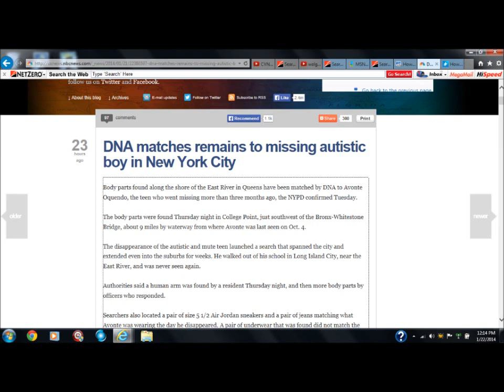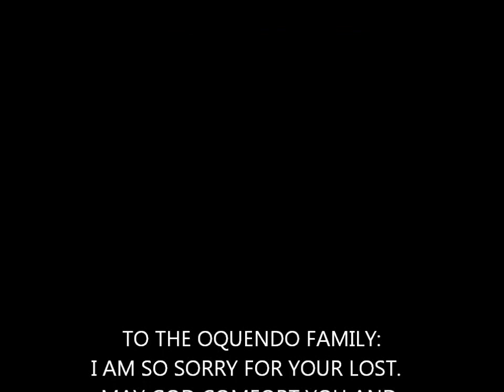REST IN PEACE AVONTE OQUENDO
Hello, everyone, you will see various things on my channel such as, product reviews, thrift hauls, laundry detergent reviews, vlogging, food hauls,  and me sharing my life with you. I like doing many different things so this channel will have variety. I also like to do real talk segments from time to time, to share my opinion and point of view.

Shopping is a passion of mines but I prefer to do it on a budget.